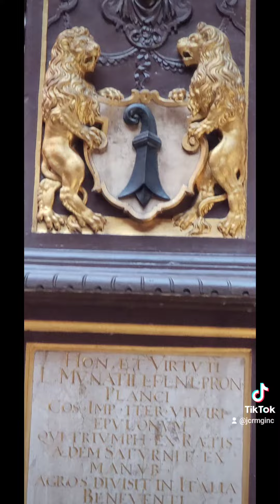JCRMG INC -Your Home Buying Journey. Keys to your Home.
JCRMG INC -Your Home Buying Journey. Keys to your Home. or call us toll-free at 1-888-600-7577 to take advantage of our exclusive mortgage loan options.